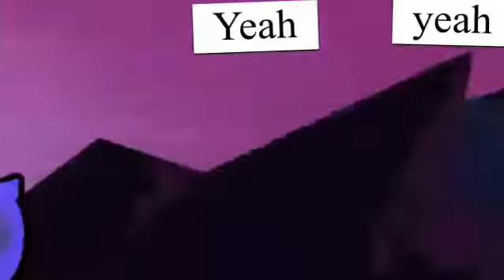MEP Part 4 Party In The USA S. Westbrook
Hope you like it BFF lol xD